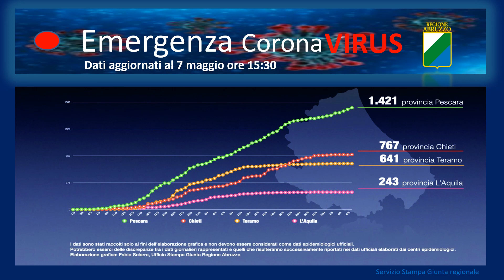Coronavirus: Abruzzo, dati aggiornati al 7 maggio. Casi positivi a 3072, +25